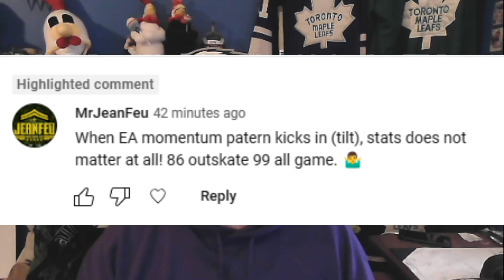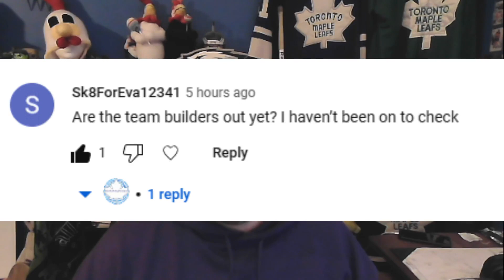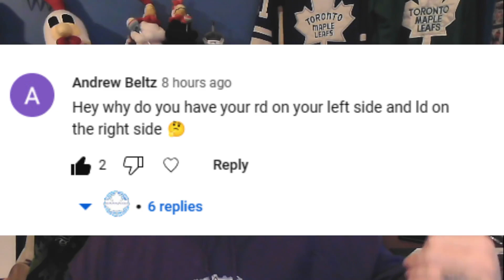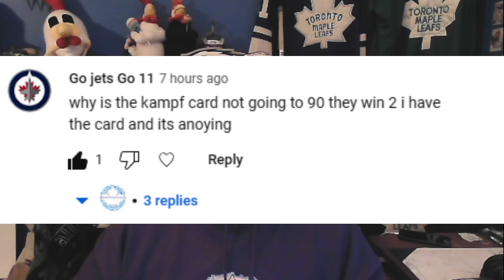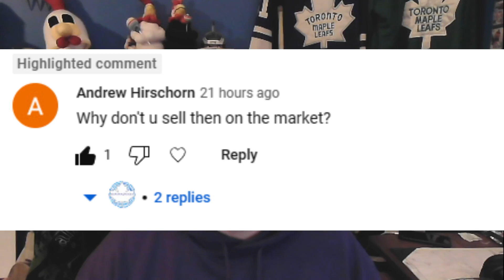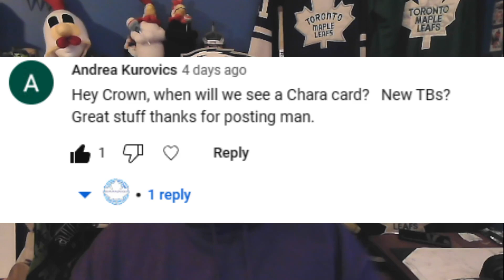Q&A Community Comments for NHL 23 Hut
picking some random comments to answer ask your questions and I will do my best to give the best answer nhl23 hockey nhl hut23 nhlhut nhl23hut #